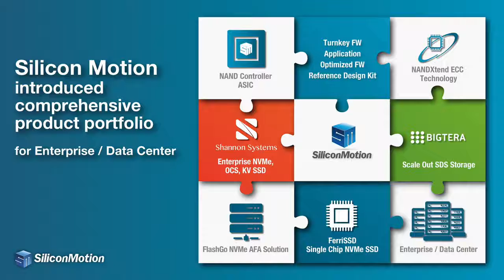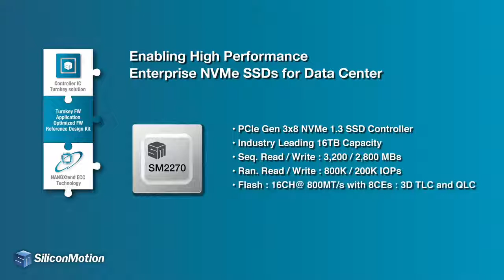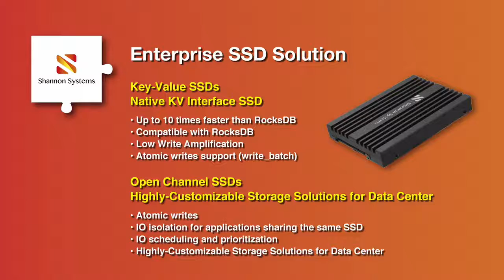Silicon Motion: nuove soluzioni per IoT, Smart Industry, inter connettività intelligente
Silicon Motion è il leader globale nello sviluppo di controller ﬂash NAND (non-volatile storage technology) per SSD e altri dispositivi di archiviazione a stato solido. Abbiamo oltre 20 anni di esperienza nello sviluppo di circuiti integrati per processori specializzati che gestiscono componenti NAND e forniscono soluzioni di archiviazione  ad alte prestazioni ampiamente utilizzate in smartphone, PC, data center e applicazioni commerciali e industriali.

Inoltre Silicon Motion offre  moduli Wi-Fi Ultra Low Power per applicazioni IoT a batteria, Dispositivi di storage SSD "on-chip" Ferri™ per applicazioni Embedded ed Automotive. Disponibili con interfacce PATA, SATA ed eMMC.
GPU per applicazioni Embedded e Consumer quali terminali portatili, point-of-sales, medicali, gaming.